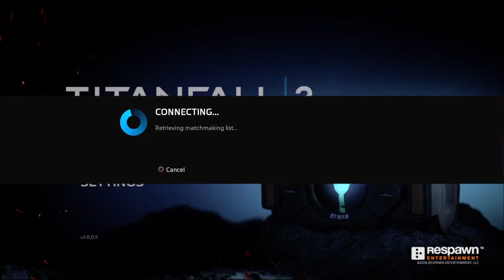Titanfall 2 - LetsPlay Online Multiplayer I LetsPlaymaker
Wie geil ist es wirklich?

Je zwei Runden Bounty Hunt und Domination!

2:22 Bounty Hunt 1
19:44 Bounty Hunt 2
35:32 Domination 1
45:39 Domination 2